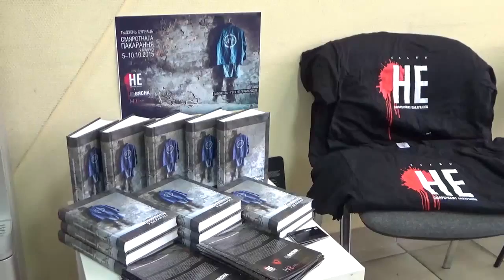Андрэй Палуда і Любоў Кавалёва падчас прэс-канферэнцыі Тыдню супраць смяротнага пакарання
У межах "Тыдню супраць смяротнага пакарання" прайшла прэс-канферэнцыя і прэзентацыя кнігі "Смяротнае пакаранне ў Беларусі", у якой узяла ўдзел і Любоў Кавалёва, маці пакаранага ў 2012 годзе Уладзіслава Кавалёва.